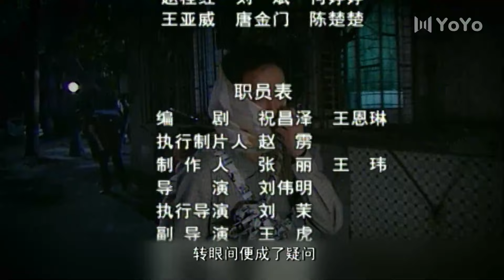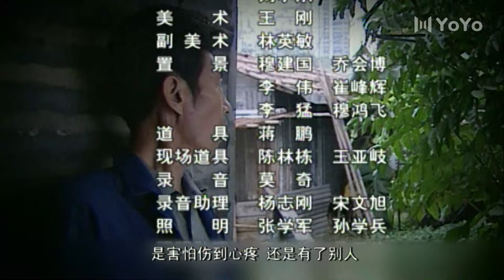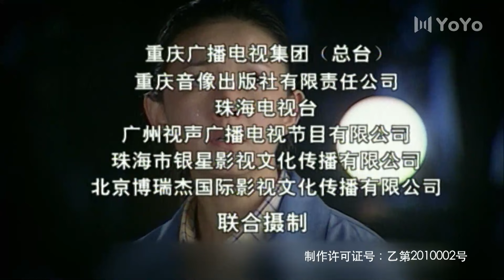看不见的背后 25（刘敏/田小洁/荆浩/李燕生/王彩平）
该剧讲述了保姆容花照料朱伯庸患病的妻子和智障儿子，赢得了他们的喜爱和依赖。尹力在丽沙企业解决了许多难题，改变了总经理朱珠对农民工的看法，在他们的共同努力下，丽沙制衣企业蒸蒸日上。容花一家人与朱伯庸一家和睦相处，共同融入了大城市的生活中的故事。